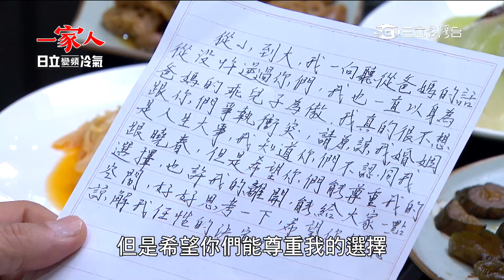一家人04【Part 4】